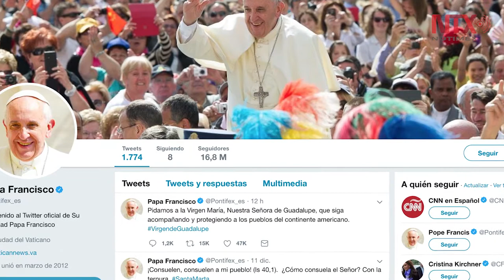El Papa celebró la fiesta de Nuestra Señora de Guadalupe en el Vaticano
El Papa Francisco celebró la fiesta de Nuestra Señora de Guadalupe con una misa en el Vaticano durante la cual invocó el ejemplo de la Virgen contra la violencia, la mentira y la manipulación.